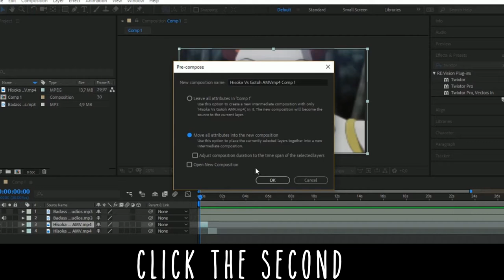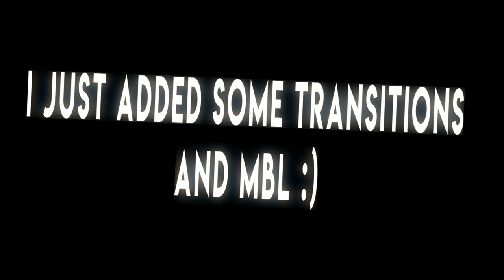Twixtor Tutorial || Because WhY noT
I was bored o k a y

y e e t